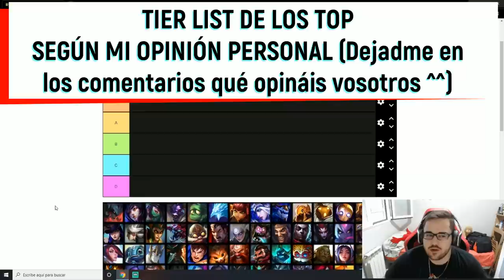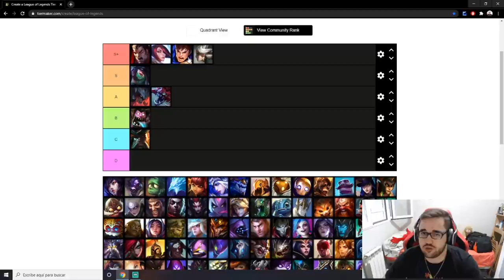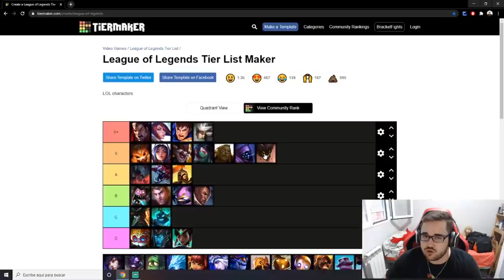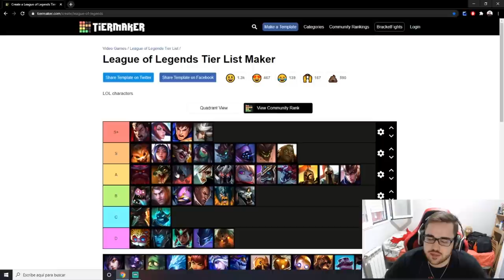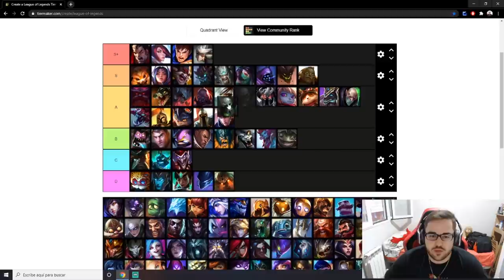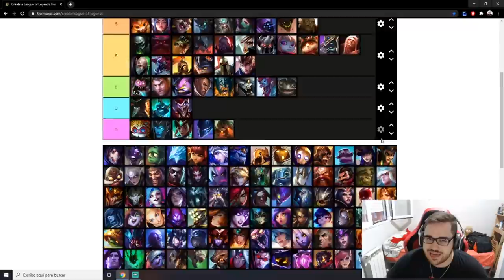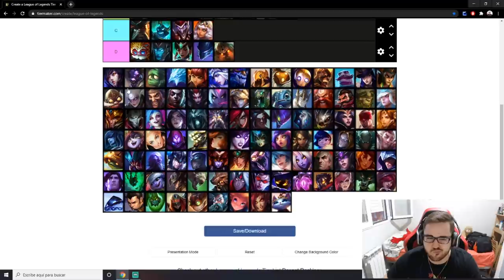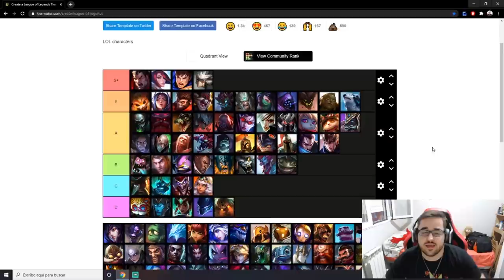TIER LIST CAMPEONES TOP [PARCHE 10.16] | OPINIÓN PERSONAL del META ACTUAL S10 | GUÍA LOL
TIER LIST MEJORES CAMPEONES TOP para CARRERAR tus partidas 10.16 y SUBIR ELO - S+, S, A, B, C Y D - Tier List Campeones más rotos de todo el League Of Legends del Meta actual - Campeones más ROTOS y OP Parche 10.16 [Patch 10.16] | Tier List S+ | Mejores Consejos 10.16 para subir ELO | Subir ELO - CHALLENGER | Montage - Trucos, Consejos y Secretos para subir de ELO BAJO a ELO ALTO | Mejores Picks y Campeones OP S10 | Best Champs S10 | Best Patch 10.16 | Temporada 2020 | Temporada 10 (Season 10) / De Hierro a Bronce, Plata, Oro, Platino, Diamante, Maestro, Gran Maestro y Challenguer | En el vídeo comentaré la Tier List del meta actual en cuanto a los Tops con mi opinión personal de cada uno de ello, si os gusta, seguiré trayendo más del estilo) ^^

🏆  PARA CONSEGUIR UN REGALO (SIRVE PARA EUW/LAS/LAN) TIENES QUE :
3. LE DAS A "SEGUIR".
5. TE CREAS UNA CUENTA EN AMAZON PRIME Y SIGUES LOS PASOS.